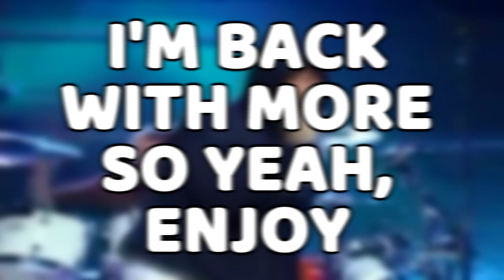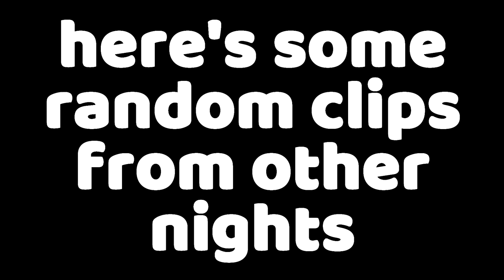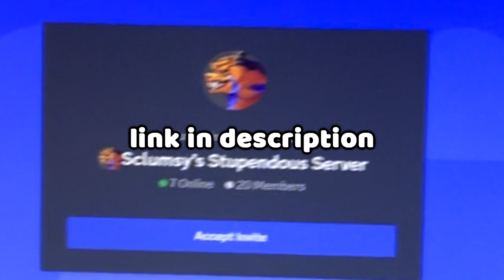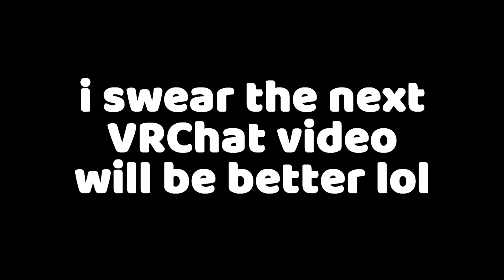Most Chaotic Man in VRChat (Part 2)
HAPPY NEW YEAR! Also, the resolution looks really good here ha. Also, sorry for the censorship. The YouTube rules have been mega L energy lately.